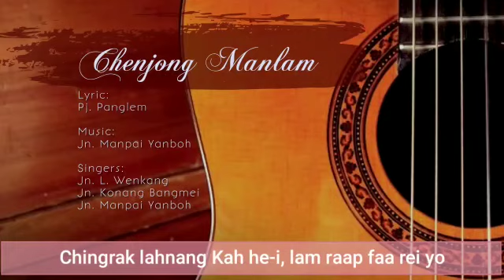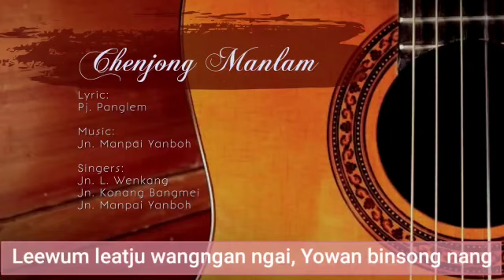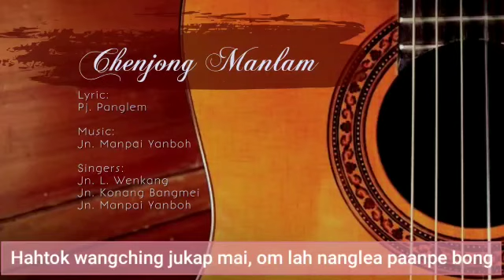Gosple song Honjong manlam -i juteih wanpan mee raap faa song by Chen area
Video from Anyei Shepong